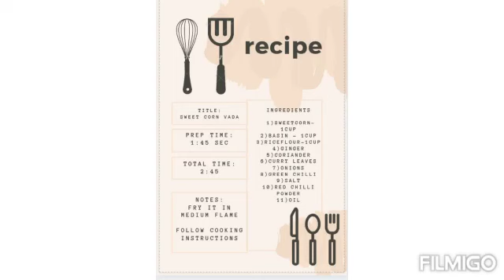Crispy & Tasty sweet corn Vada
yummy & Delicious 🥰😋